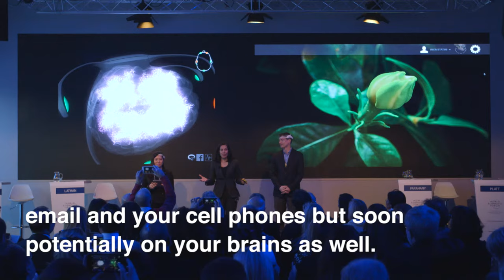Brain Power | Nita A. Farahany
Imagine a world of total transparency, where every thought you think is visible to everyone else. Affordable devices that measure and interpret electrical signals from brains can already detect things like whether you’re drowsy while driving. In this presentation for the World Economic Forum, Nita A. Farahany – Professor of Law and Philosophy at Duke University – explains the great promise for health and self-actualisation as this technology develops, but also the ethical and legal perils.